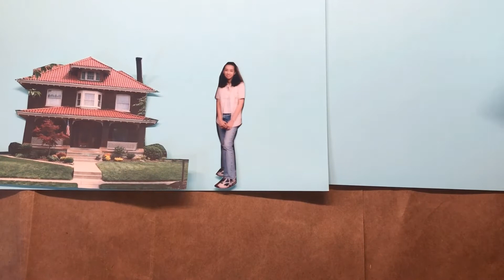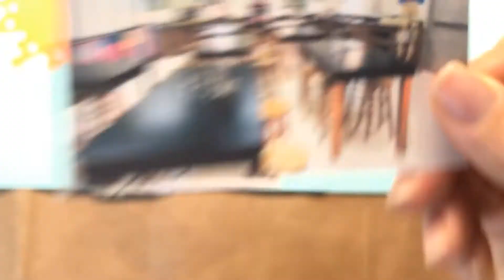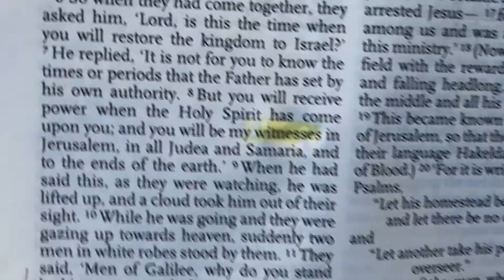An Empty Sky: How to be a Witness on Earth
What have you seen that you can't see? What is the difference between being an observer and a witness? A bystander and an upstander? This video includes personal testimony about viewing educational inequality and considers the disciples' reaction to the Ascension in Acts 1:1-11.